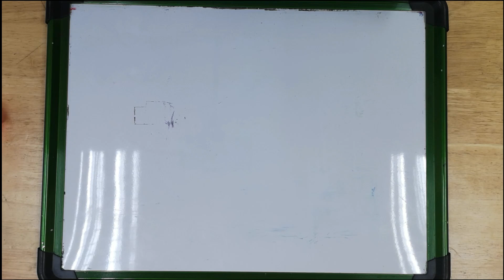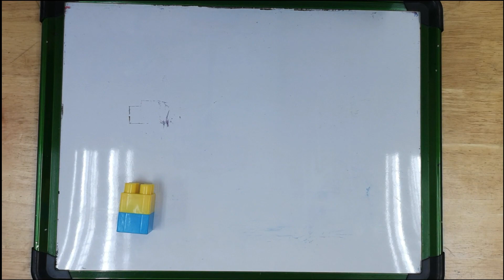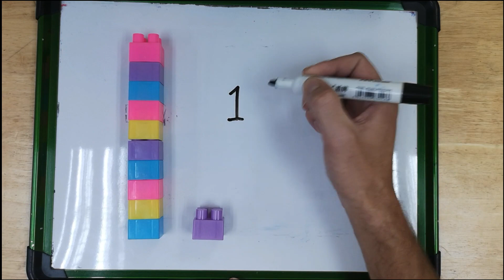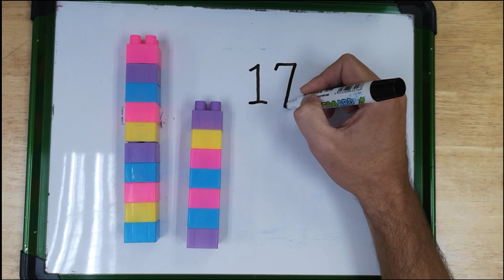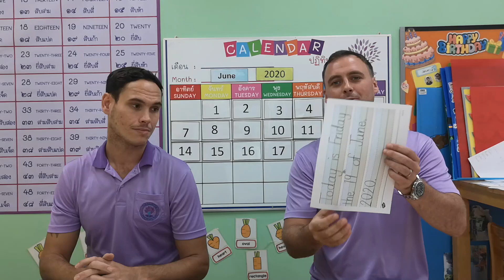Kindergarten 3: Number 11-20 (Lesson 8)